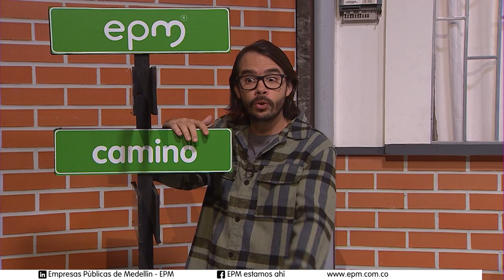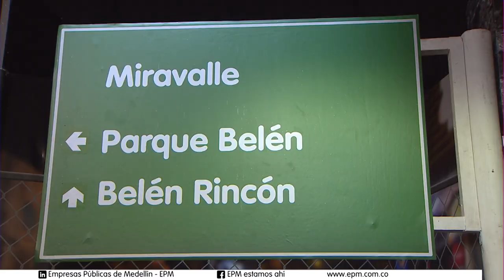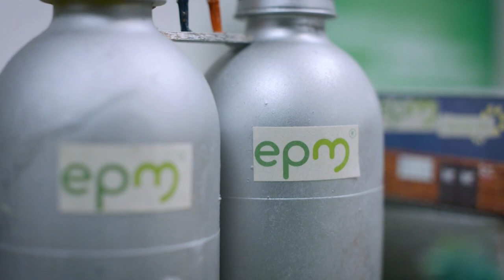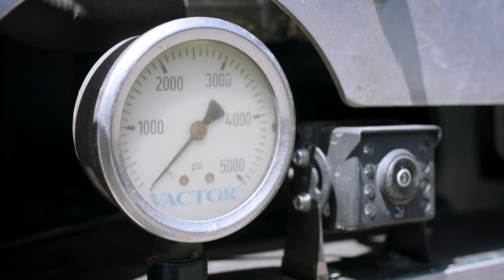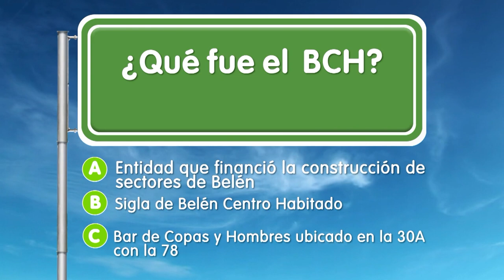Belén Miravalle [EPM va, Camino al Barrio] - Programas Telemedellín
Miravalle EPM ServiciosPúblicos | 🔴 Estamos ((al aire)) con EPMVaCaminoAlBarrio desde Belén Miravalle.